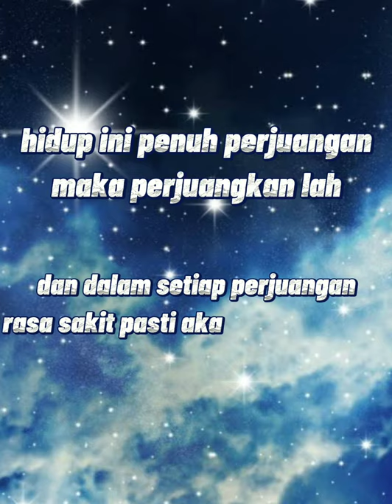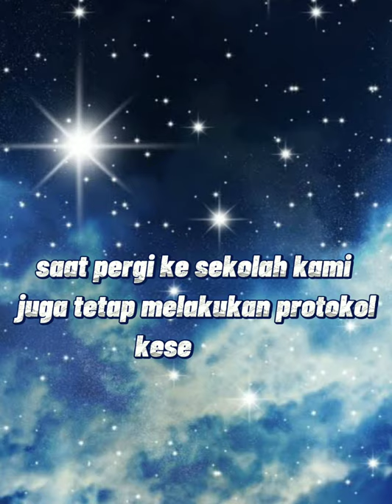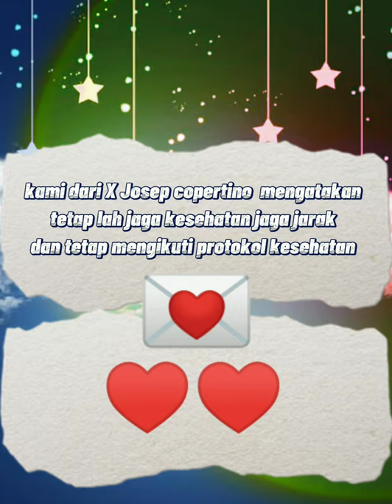Lomba Video Kreatif SMA RK Deli Murni BB : ST Joseph Copertino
Saat ini kita dilanda suatu bencana pandemi. Covid 19 merupakan dalang dibalik semua kekacauan yang terjadi saat ini. Pendidikan terkena dampaknya tentunya. Ada begitu banyak keresahan dan kegelisahan karena nya. Inilah yang mengilhami Siswa/i SMA RK Deli Murni Bandar Baru untuk tetap berkarya walau pandemi menghambatnya.